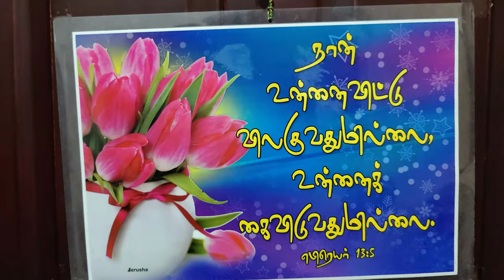இயேசுவின் பிறப்பு அதிசயம்| YESUVIN PIRAPPU ATHISAYAM| NEW TAMIL CHRISTMAS SONG| Sweet Voice Melodies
Produced by SWEET VOICE MELODIES
Prayer : Rev. V.T. Johnson, Presbyter - All Saints' Church, Madurai
Conductor : J. Ephraim George - 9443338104
Coordinator : C. Simon Wesley - 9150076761
Song Lyrics and Tune : Victor Antony
Music Production : Webster
Vocals : SWEET VOICE MELODIES
Santa Claus : Arul
Music/Voice Recorded at : SWEET VOICE MELODIES STUDIOS
Video Shooting and Editing : Webster
Creative Assistants : Manoj Kumar
                                      Roy
                                      Ashwin
                                      Richard